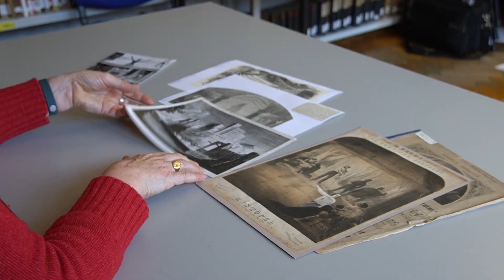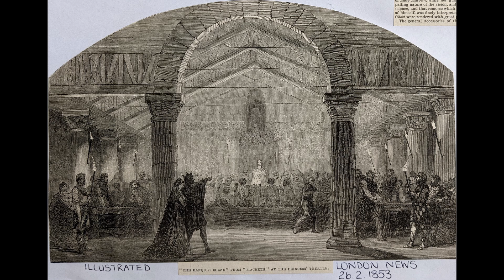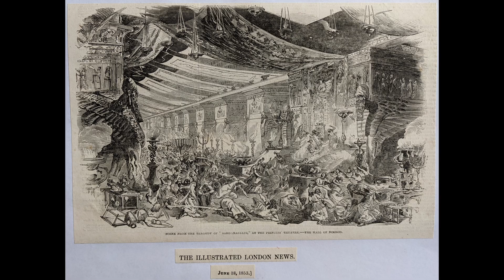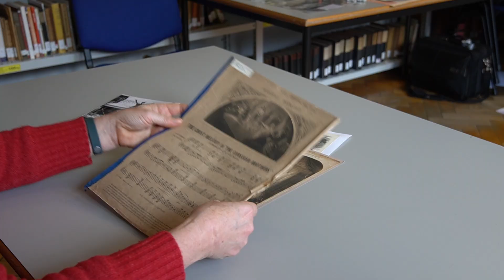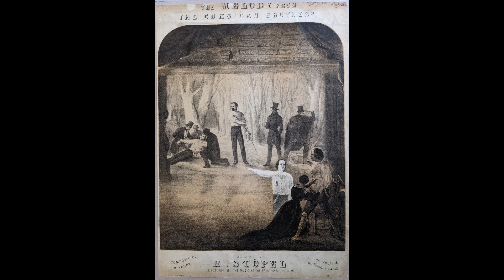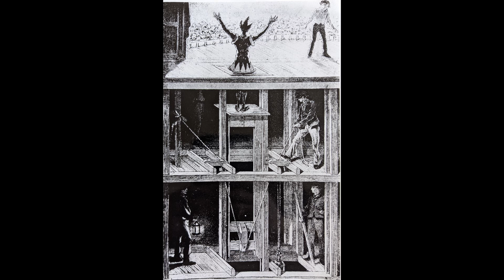Industrial Scenic Design: Charles Kean & the Princess's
Kate Newey talks about nineteenth century scenic design as a site of industrial and artistic innovation.